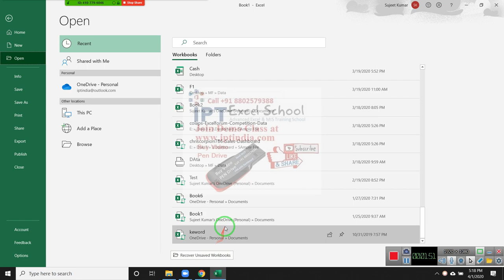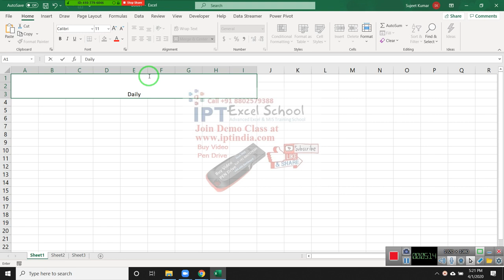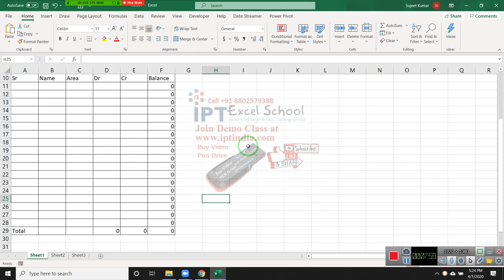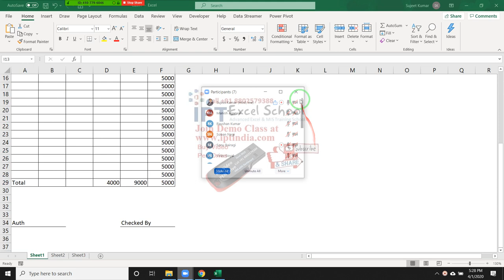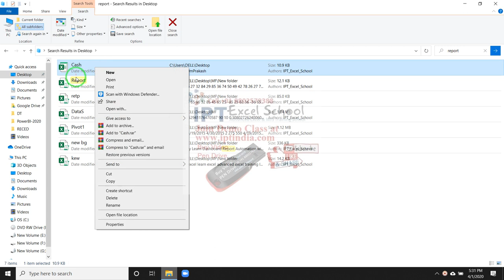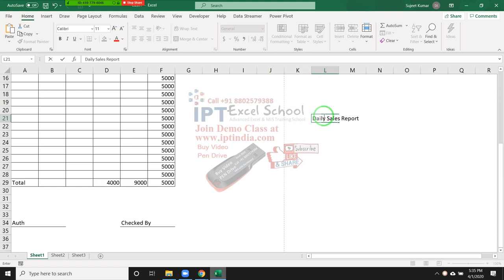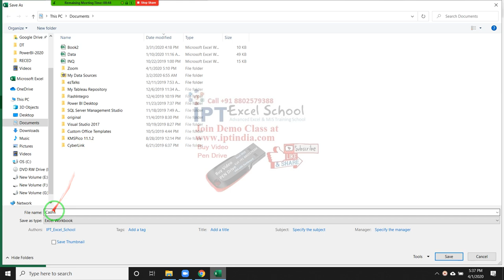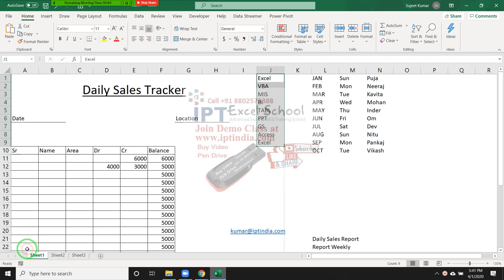Excel 2019 Format